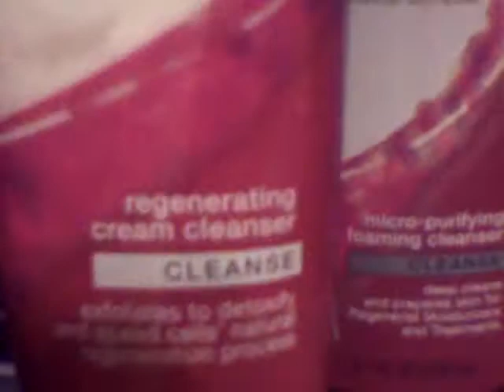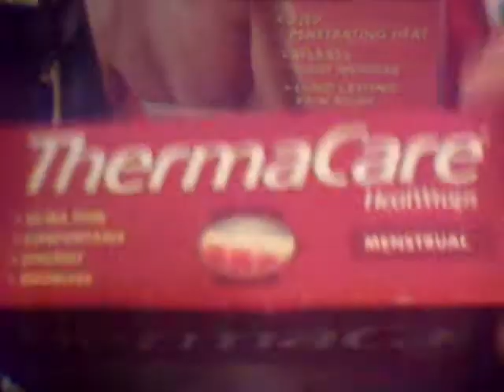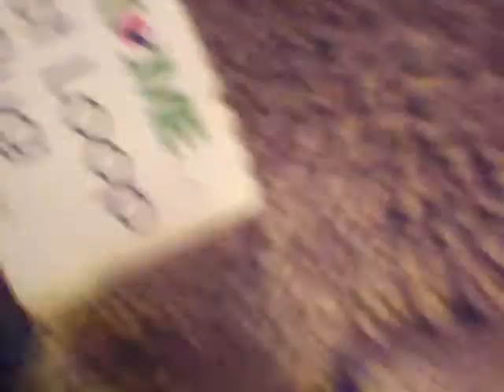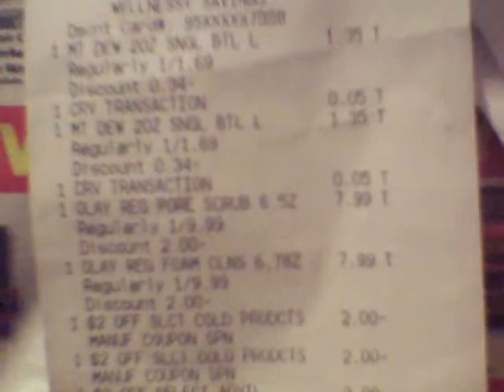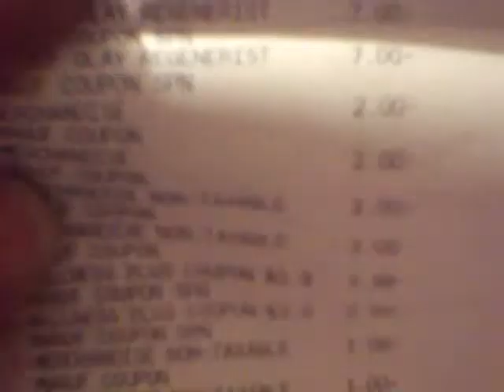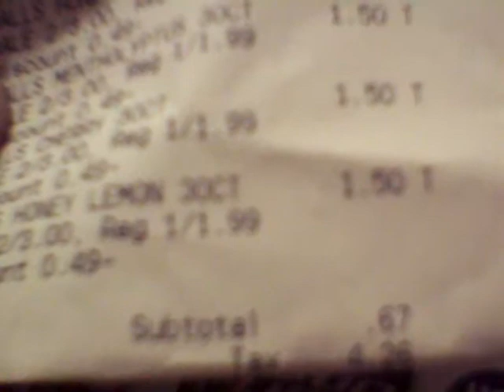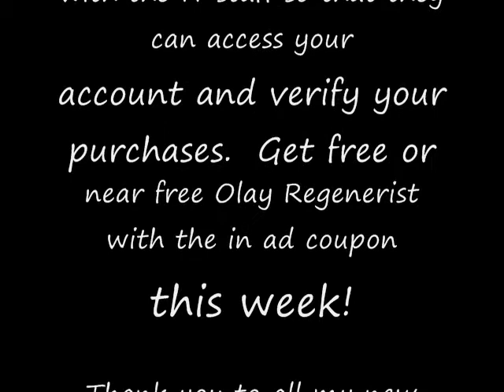Rite Aid follow up from 9-23-12 Weekly Deals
Talked to RA Customer Service after waiting 30 minutes, but ended up getting my +up reward through the online chat IT person.  Paid $1.63 for this haul before sales tax!